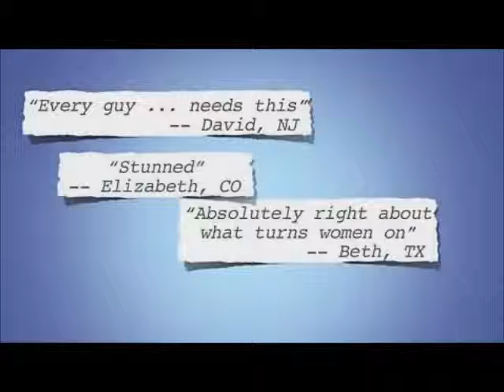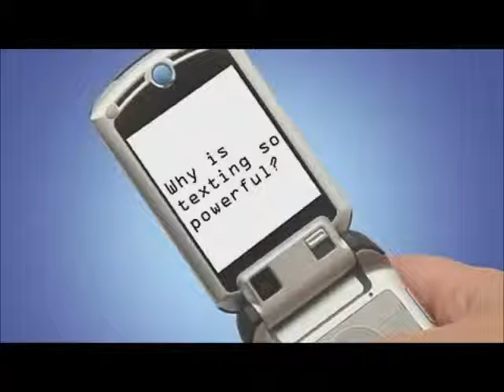Making a Romantic Relationship with Him - Relationship Expert Michael Fiore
- Making a Romantic Relationship with Your Man

Every single girl want to have a romantic relationship with her man. So what should you do lady? The most important thing you have to do is understanding your man. Knowing what your man really want is one example how to understand your man. Here is Michael Fiore, an relationship expert will share you the secret of man's mind.

For more information about Making a Romantic Relationship with Him, please